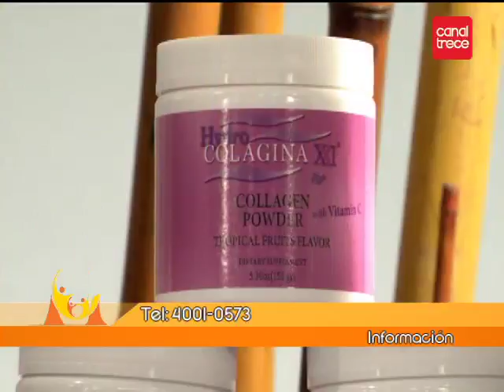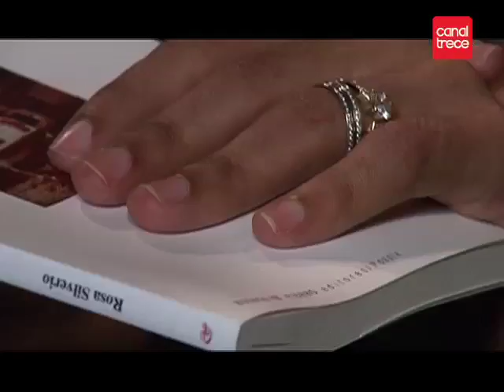PROGRAMA 21 09 2017